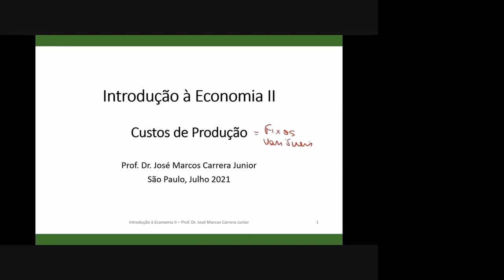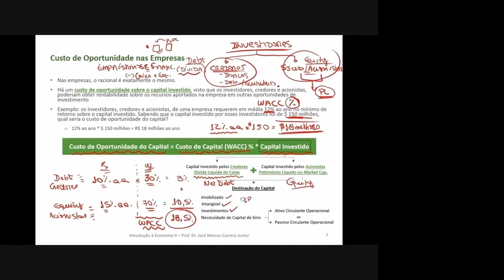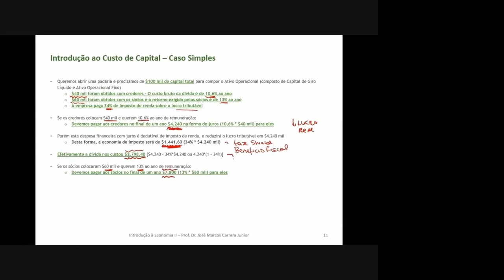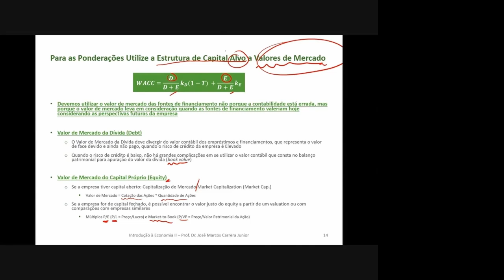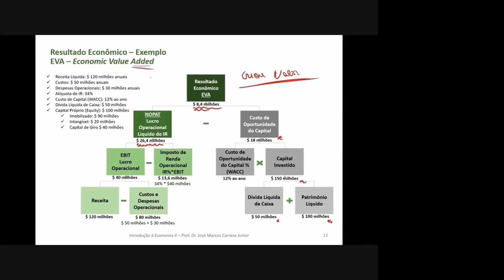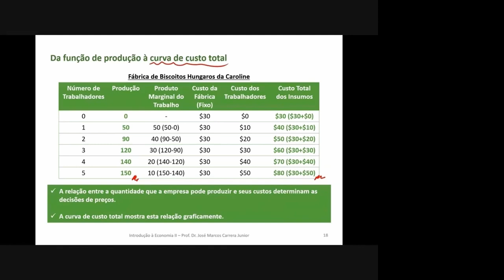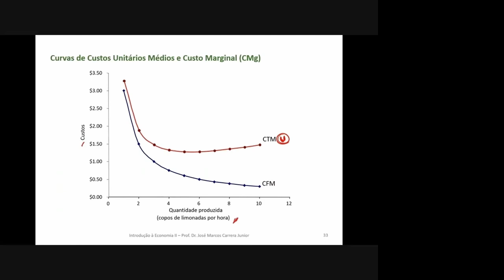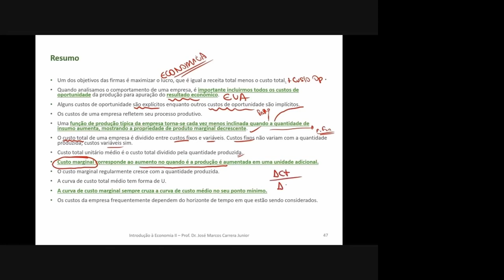Custos de Produção na Perspectiva Econômica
Entenda a dinâmica dos custos de produção com um olhar econômico. Nesta videoaula trabalhamos conceitos importantes como Custo Fixo, Custo Variável, Custo Marginal e Custo Unitário ou Médio, de modo a atingir a Escala Eficiente no ponto em que o Custo Marginal cruza com o Custo Total Unitário ou Médio.